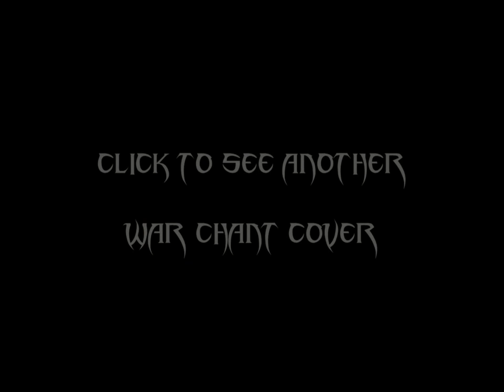Victory March - ND FIGHTING IRISH fighting chant g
Le plus culte des chants de la plus culte des équipe de foot ncaa
The most iconic fighting chant of the most iconic college football team

Pas de tab, tout à l'oreille
No tab, all by ear

Gear used:
LTD f250
TS999
LEPOU LeGion
MARSHALL mg15 cab ir
Reverb from CUBASE

Software used:
CUBASE Le6
PINNACLE 18